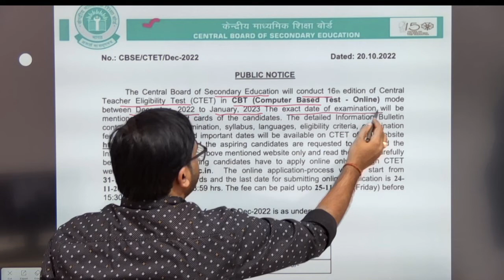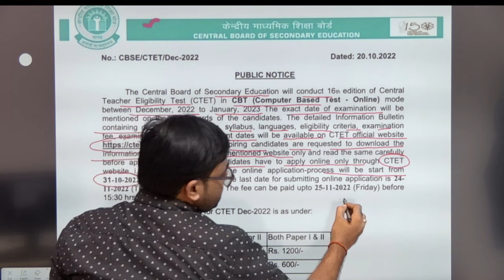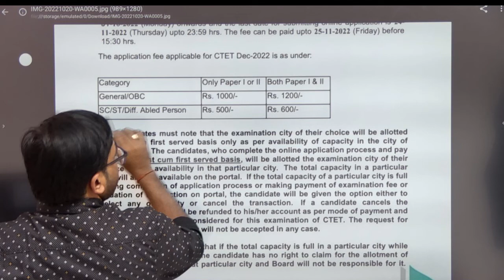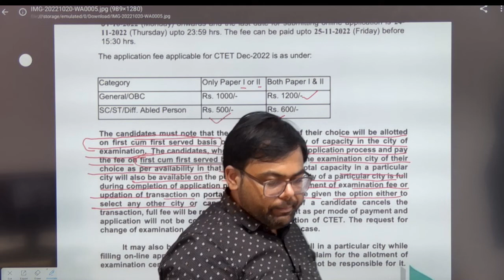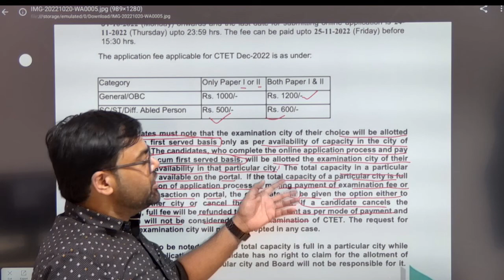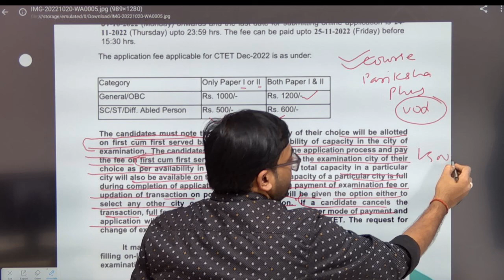CTET 2022 Online Form Notification ? कब से भरे जायेंगे Form? कब होगा Exam ?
Uptet ctet change eligibility,
uptet notification 2022,
ctet notification,
uptet latest news,
uptet exam pattern,
uptet syllabus,
super tet kab aayega,
super tet notification,
ctet course,
ctet primary class online,
ctet exam date,
ctet exam eligibility change,
uptet eligibility change,
eligibility change uptet ctet,
eligibility change tet exam,
b.ed appering eligible for uptet,
d.eld appering eligibility in ctet,